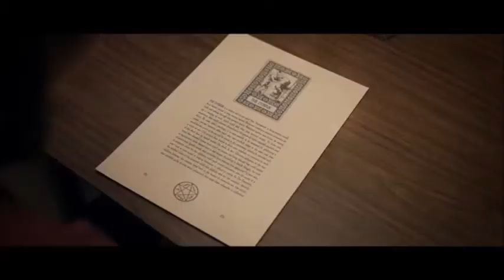KILLER SOFA / Kritik Review 2020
KILLER SOFA - NIMM GERNE PLATZ...

20. März 2020 auf DVD / 1 Std. 21 Min. / Komödie, Horror
Von Bernardo Rao
Mit Jed Brophy, Stacy King, Harley Neville
Produktionsland: Neuseeland

Francesca (Piimo Mei) hat das Gefühl, immer nur Verrückte anzuziehen. Als einer ihrer Stalker tot aufgefunden wird, sucht sie schließlich Trost in den Armen von Maxi (Nathalie Morris). Maxis Großvater Jack (Jim Baltaxe) findet derweil einen lebendigen Sofa-Lehnstuhl, der von einem bösen und blutrünstigen Geist besessen ist. Gemeinsam mit einer Voodoo-Hexerin versucht er schließlich, mit dem Jenseits Kontakt aufzunehmen. Allerdings ahnt er dabei nicht, dass der Sessel ein Eigenleben entwickelt und sich zu allem Überfluss auch schon in Francesca verliebt hat. Es dauert nicht lange, da wird das Möbelstück von Eifersucht zu ersten Gräueltaten getrieben...